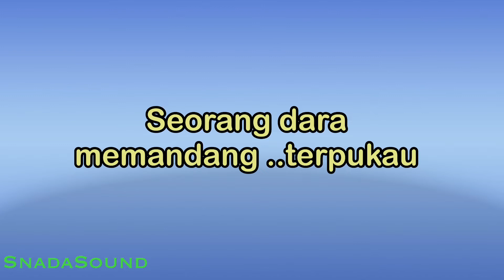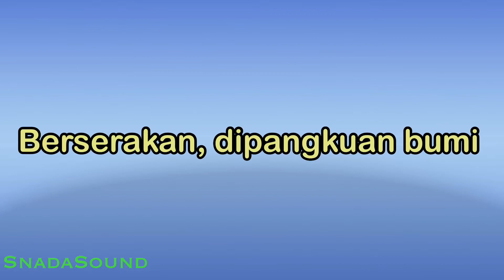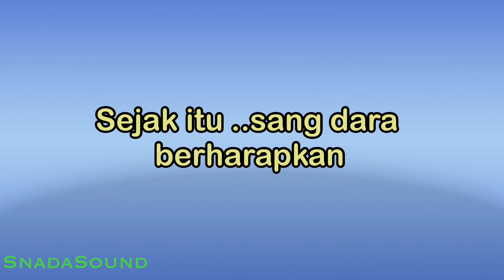FLAMBOYAN-Lagu Nostalgia-Bimbo|KARAOKE NADA PRIA​⁠ -Male-Cowok-Laki-laki@ucokku